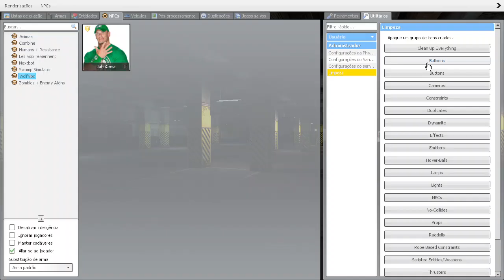Jogando Garry's Mod #3